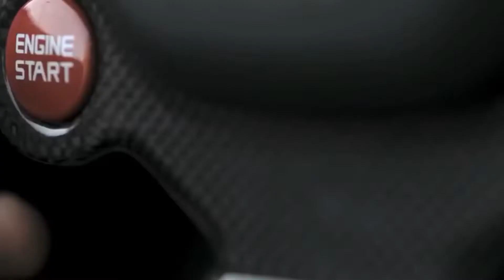Miyagi - Captain (Alexander House & Dj Medina Radio Remix)